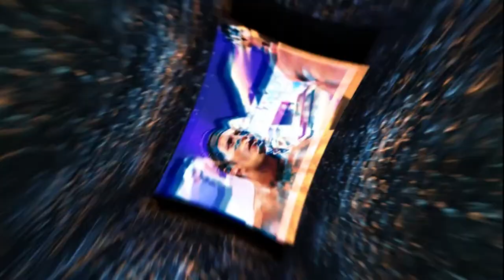WWE RAW 4/15/24 Review - Chad Gable Turns on Sami Zayn! Rhea Ripley Injured & Drops Title!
Lee Sanders is back with his WWE RAW 4/15/24 review and results with the latest in headlines! WWE RAW card for this week includes an update on Rhea Ripley as she vacates her Womens title!

• Undisputed WWE Champion Cody Rhodes appears
• Rhea Ripley addresses Liv Morgan
• Sami Zayn v Chad Gable (IC Championship)
• Sheamus returns
• Jey Uso v Finn Bálor
• Andrade v Dominik Mysterio
• Katana Chance & Kayden Carter v Chelsea Green & Piper Niven
• Ivy Nile & Maxxine Dupri v Candice LeRae & Indi Hartwell

Also, the latest in headlines including Tama Tonga making big waves in his WWE debut on Smackdown last week! Jacob Fatu WWE incoming? AEW finding groove in moving Rampage live! Lee sounds off about the CM Punk vs Jack Perry footage that was revealed from last weeks Dynamite!

BROUGHT TO YOU IN PART BY MODERNTECH.CO your website and software ERP services done right! 100% satisfaction guareteened!
The Best place for mobile applications and web apps. Get your android and iOS app done on discounted prices AND MORE!

FOLLOW THE RCWR SHOW ALL THROUGHOUT SOCIAL MEDIA!!!
SCHEDULE
Mon 11:05PM ET: Raw recap & News
Wed 10PM ET: (AEW Dynamite & NXT recaps & headlines)
Fri: AEW RAMPAGE live coverage and review on 411MANIA.COM
Sat/Sun: Live PPV Recap Post Shows